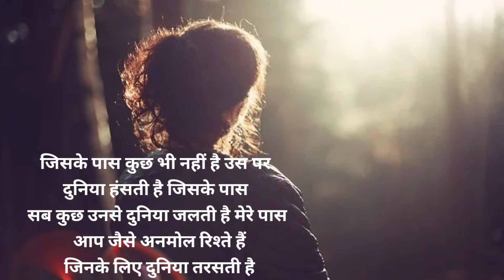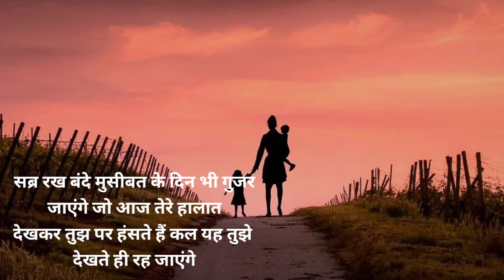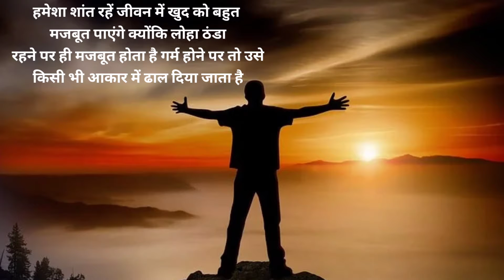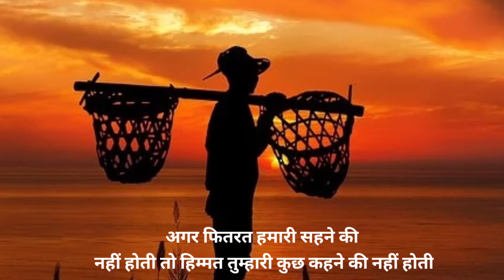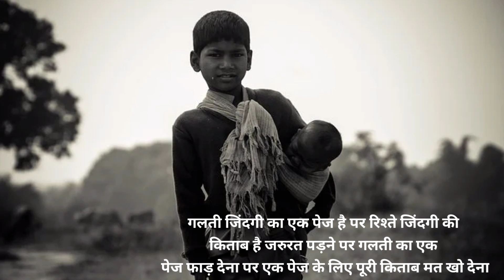best motivational video in hindi | inspirational video in hindi | success motiavtion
best motivational video in hindi | inspirational Video in hindi | Success Motivation

Motivation
Motivational Video
inspirational Speech
Motivational Speech
Motivational Story
Success Motivation
inspirational Stories
hindi motivational video
motivational video
motivational video by aman
dhattarwal
motivational video rajiv dixit
motivational video
motivational songs
motivational speech
motivation video
motivation
motivation song
motivation status
motivational song
motivational status
motivational songs tamil
inspirational speech
inspirational speeches in english
inspirational speeches in telugu
inspirational speeches in tamil
inspirational speeches in hindi
inspirational speeches in kannada
inspirational speech malayalam
inspirational speeches about life
inspirational speeches in marathi
inspirational speeches statuss
inspirational stories
inspirational stories of successful
people
inspirational story for kids
inspirational story of successful
person
inspirational stories malayalam
inspirational stories in tamil
inspirational stories in kannada
best motivational video
best motivational video for
students
best motivational video status
best motivational video by
sandeep maheshwari
best motivational video kannada
whatsapp status
best motivational video whatsapp
status
best motivational video song
powerful motivational video
powerful motivation
powerful motivation for study
powerful songs
powerful people come from
powerful places
powerful mantra
powerful
powerful speech motivation
powerfuljre
powerful shiva mantras

on joking about what the people are doing not the individual themselves, please don't go spreading hate it's all for laughs